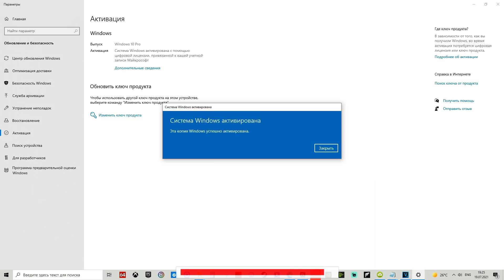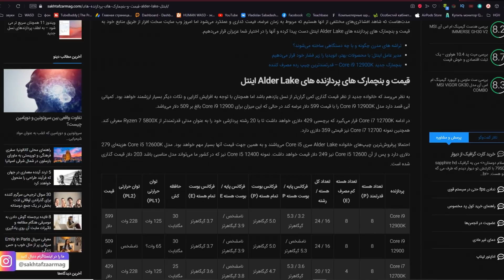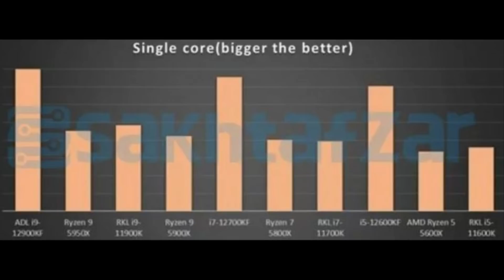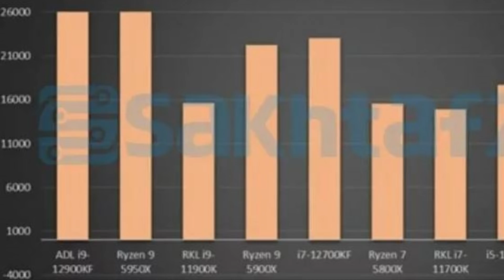Intel УДЕЛАЛ AMD! ЦП Core i9 12900K vs Ryzen 9 5950X – налогообложение на майнинг в России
Сегодня взглянем на тесты между Intel и AMD. Кто кого взует: Alder Lake или Ryzen?
Глянем на цены новых центральных процессоров и рассмотрим общие характеристики.
А под конец посмотрим, какое планируется налогообложение ИП (индивидуальным предпринимателям), если вы майните криптовалюту на видеокартах и ASIC.
Го, я создал!

00:00 анонс видео
00:18 реклама cdkeyoffers
00:37 салют, пипл! С вами HUMAN!
00:46 общие сведенья о новых процессорах Intel 12 поколения
02:38 тесты ЦП Intel и AMD (Alder Lake vs Ryzen)
04:04 цены на CPU Intel Core i9, Core i7, Core i5
05:35 налог на майнинг в России
06:43 спасибо, друзья!